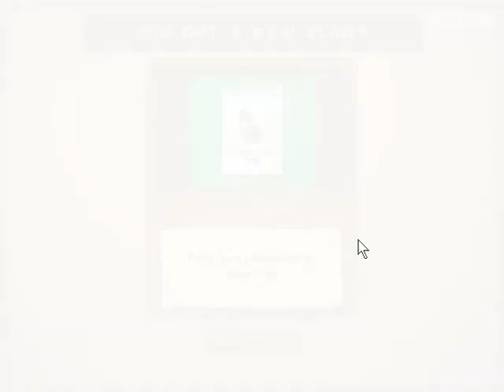PvZ Gardy Edition v1.3 & Knuckles(but Knuckles is replaced by Bayant) world 5 test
A hotfix is done to make 5-1 beatable(along with some minigames lol)
1.4 will be released in late time, I mean, very very late